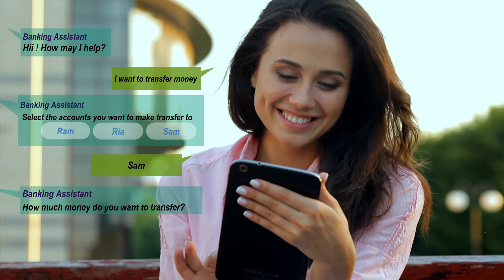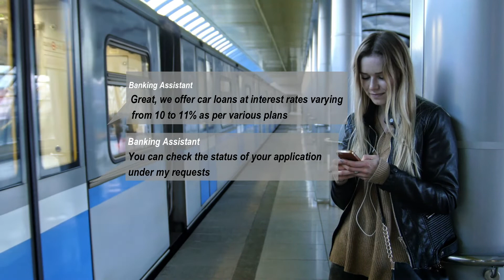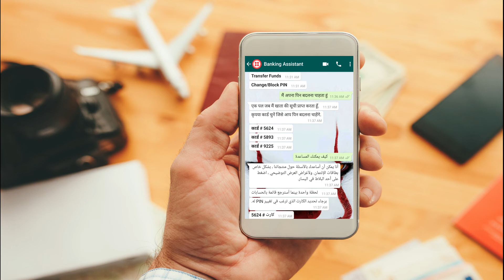BANKING ASSISTANT | IBM AI ML | IBM WATSON ASSISTANT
The innovative channel of interaction with customers with a great experience and hassle-free handy Chatbots. This is a future and every bank would need to implement it

Veracitiz is equipped with a new level of AI Banking Assistant platform for challenging traditional banking customer service processes.

Banking assistant is beyond telebanking and beyond the online transactions.